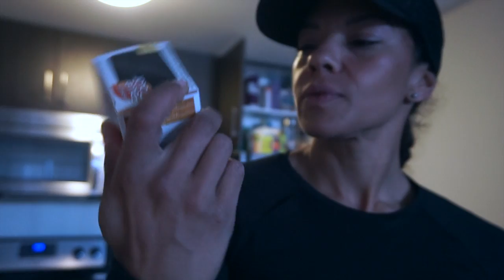Vlog 57 | Figure Prep Vlog | Easter Weekend Mini Grocery Haul